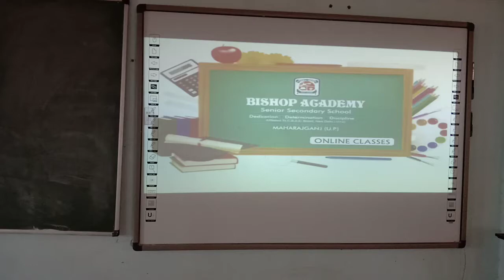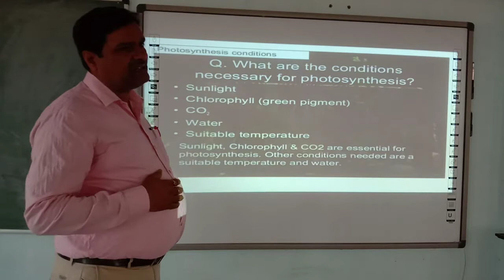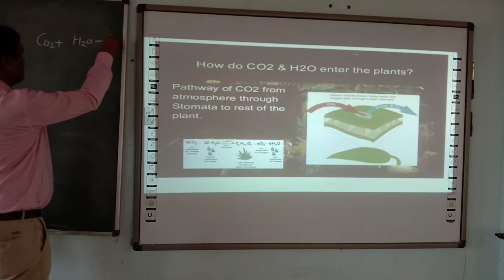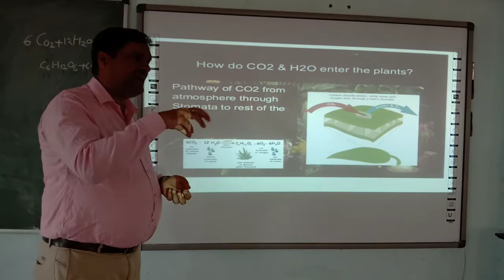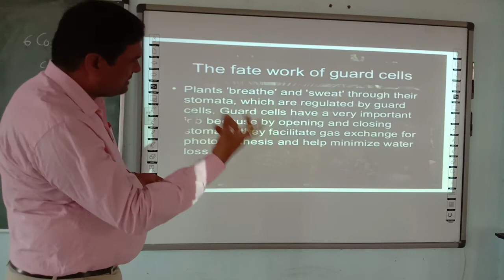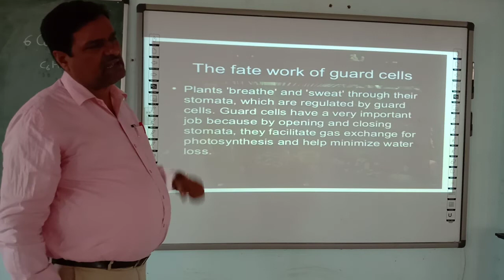SCIENCE | CLASS 7 | CHAPTER 1 | NUTRITION IN PLANTS (PART 5)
THIS VIDEO IS ADDRESSED BY R P JAISWAL SIR (FACULTY OF SCIENCE)